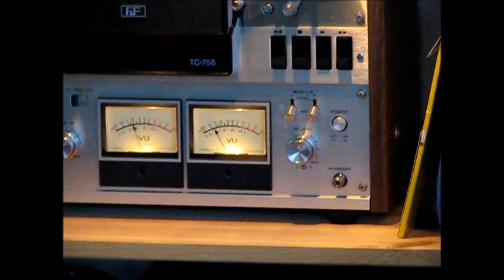starsat radio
Old recording from StarSat radio  (German station)